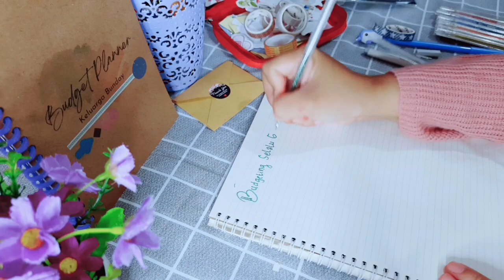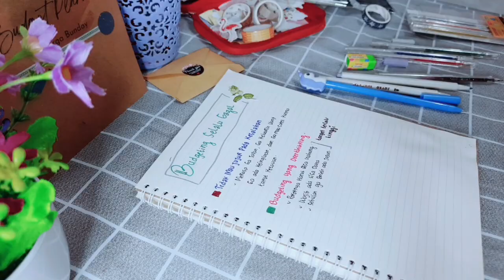BUDGETING FEBRUARY 2022 || Membongkar Rahasia budgeting selalu Gagal 😭😭😭 || ubah segera yuk👌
Dompet budgeting😘 💖💖💖

Video lainnya Klik

Saving money
Budgeting
Atur dan catat penngeluaran
Koreksi pengeluaran bulanan
Dana tabungan
Dana darurat
Dana liburan
Gaji bulanan
Gaji mingguan
Gaji harian
Gaji karyawan
Gaji kecil
Gaji honorer
Belanja bulanan
Grocery shopping
Groceries shopping
Food prep
Foodprep indonesia
Dapur sederhana
Dapur mungil
Dapur kecil
Dapur kontrakan sederhana
Dapur minimalis
Kontrakan
Kontrakan sederhana
Kontrakan 3 petak
Daily vlog
Family time
Kuliner sore
Jalan jalan
Wisata keluarga